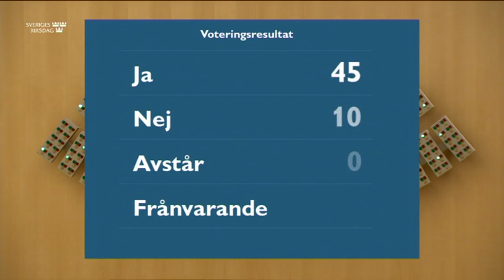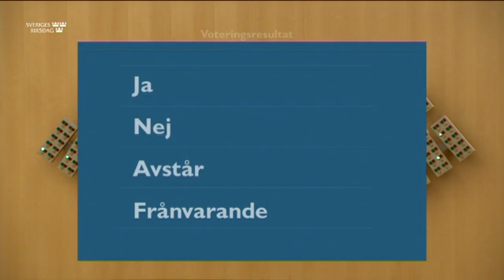Beslut 4 november 2020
Beslut
Beslut
Betänkande 2020/21:JuU5